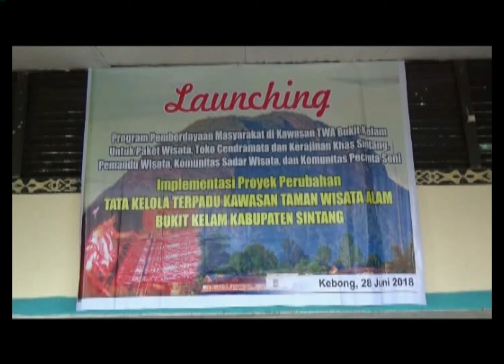LAUNCHING PROGRAM PERUBAHAN TWA BUKIT KELAM OLEH HENDRIKA, S.Sos., M.Si. part 1